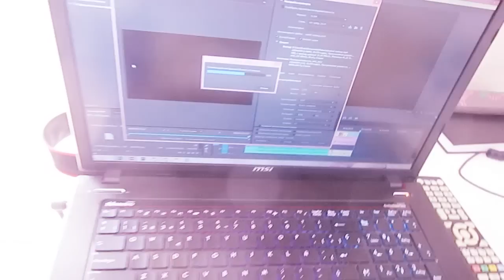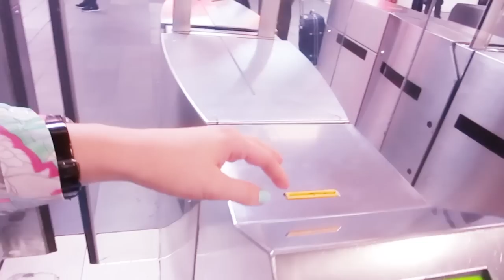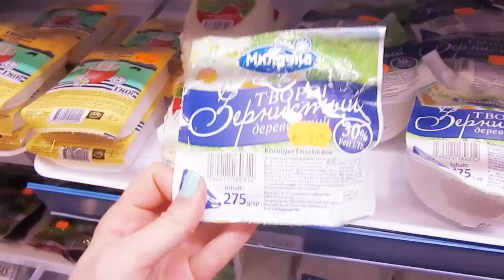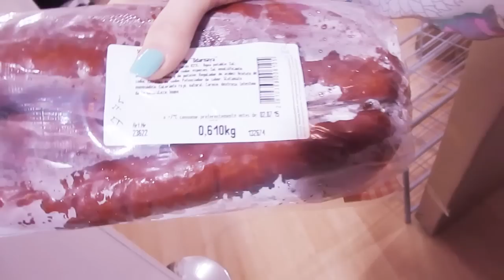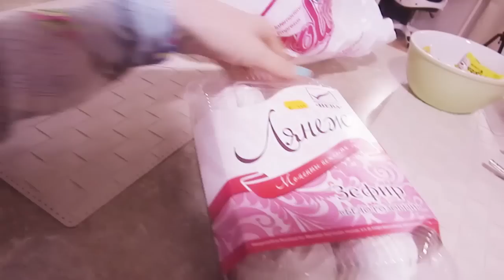VLOG: ОТЛИЧНАЯ ПОКУПКА! 22.05.15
instagram Катя: makeupkaty
instagram Ваня: th3v1g